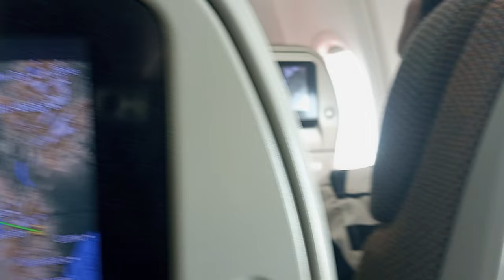LANDING AT MURTALA MUHAMMAD INTERNATIONAL AIRPORT LAGOS